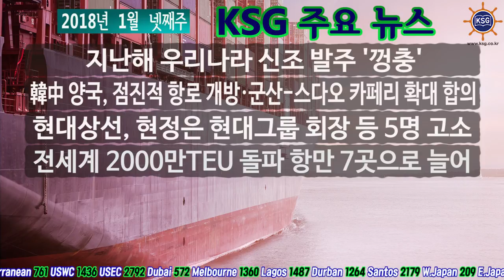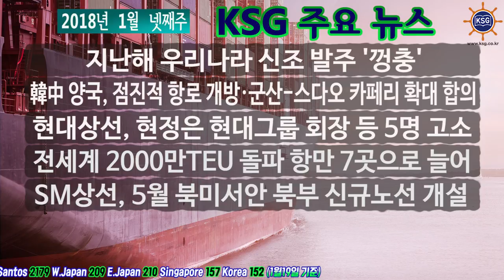2018년 1월 넷째주 KSG 주요뉴스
지난해 우리나라 신조 발주 '껑충', 韓中 양국, 점진적 항로 개방·군산-스다오 카페리 확대 합의